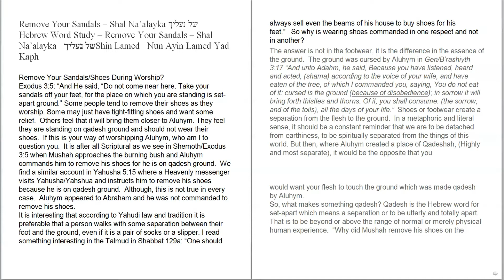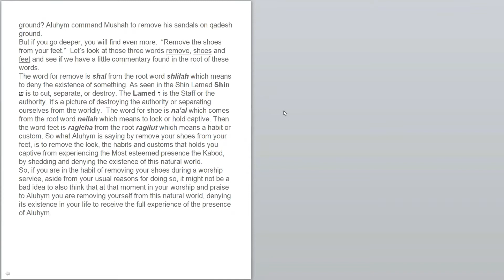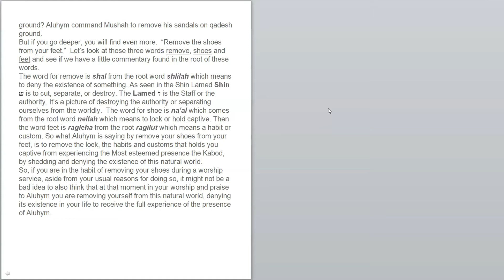Remove your Shoes before YaHUaH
Lets look at what and why Mushah (Moses) was told to remove his sandals